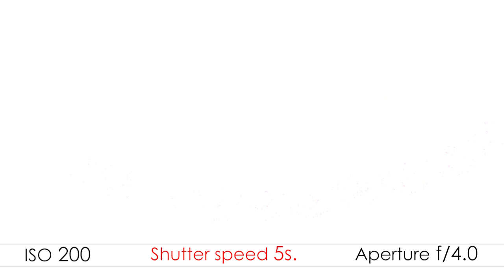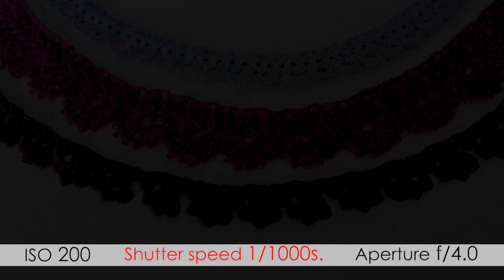Shutter speed and Image Brightness comparison - video 9